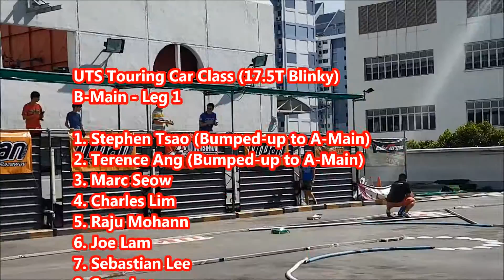2017 UTS Round 1 - UTS Touring Car Class (17.5T Blinky) - B-Main Leg 1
Singapore's best radio control car racing action. Right in downtown Singapore. Urban PlaySpace runs Singapore's premier radio control hobby shop, with 2 racing tracks on its rooftop facility.